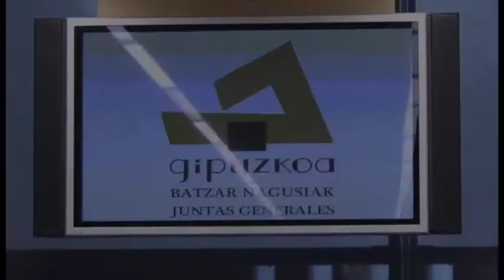Bidegiren inguruan argitu beharrekoak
Mugikortasun eta Bide Azpiegituren bazordean EAJko hiru kidek Bideregiren inguruko irregulartasunei buruz hitz egin ondoren, Bilduko Iban Asenjo eta Inko Iriarte  batzarkideek agerraldia egin dute hainbat puntu argitu asmoz.